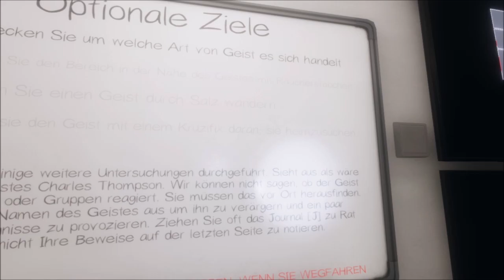Phasmo Teil 143